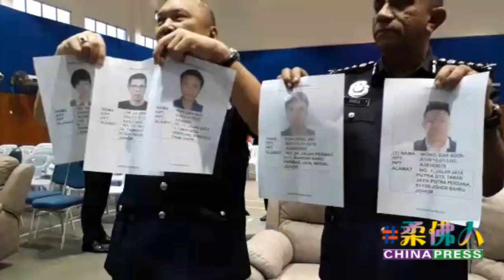新山油站殺人事件 柔警方通緝9華青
（笨珍10日訊）柔州總警長拿督莫哈末卡利指出，“新山油站殺人案”，兩名嫌犯明早將會在新山法庭被控，而警方也發出通緝令，急晤另9名涉案的華裔男嫌犯。

（本報李再輝攝）